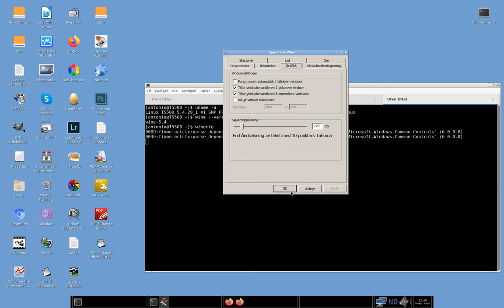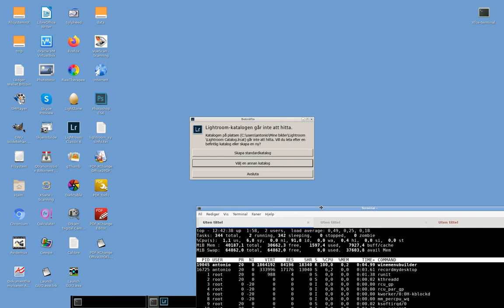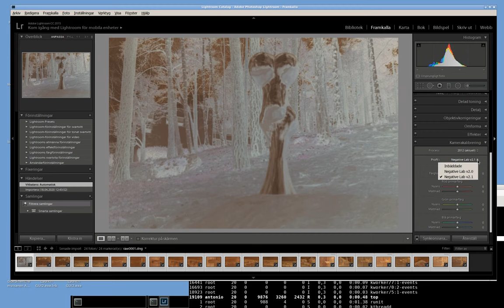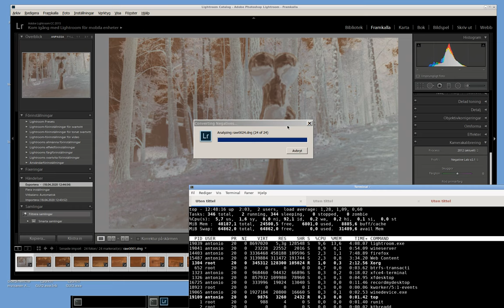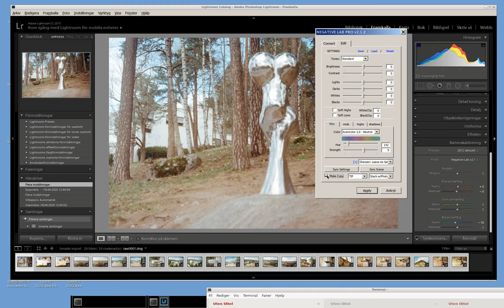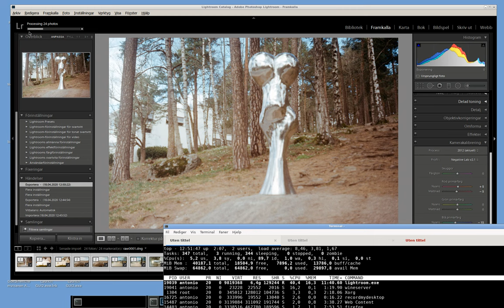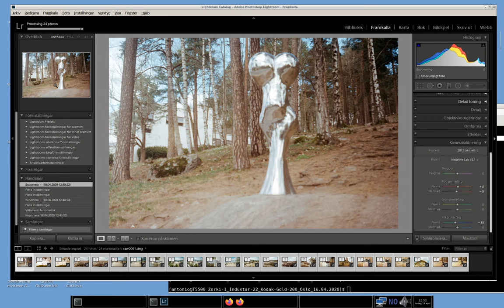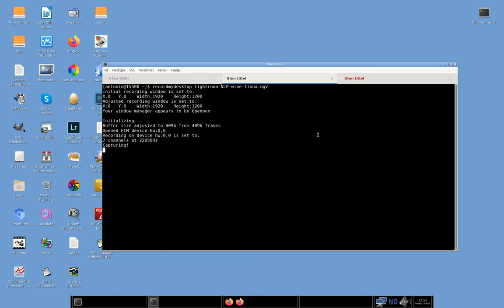Negative Lab Pro on Linux, FreeBSD.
Negative Lab Pro 2.1 in Lightroom 6 on Wine 5.x in Linux or FreeBSD.

I wanted to run Negative Lab Pro Lightroom addon on Wine, because I am not a Windows nor MacOSX user. There's no version of Adobe suite for Unix/Linux so the options are to run LR on WIndows in VirtualBox, or try with Wine.

Lightroom 6 runs well in Wine-5.x on Linux or on FreeBSD. Here I recorded on a Linux system. First you can see the uname, the wine installation and settings (winecfg, winetricks) then I process through Negative Lab Pro a batch of 24 color negatives (35 format), each ~170/180 Mb in size.